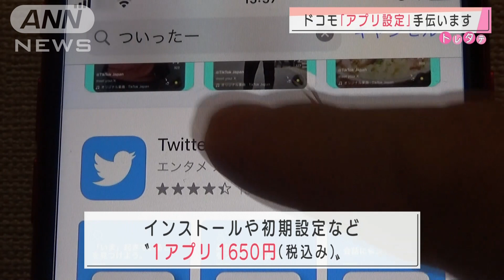アプリの設定を手伝います ドコモが新サービス(2020年11月20日)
1アプリ1650円。スマートフォンの設定を支援するサービスが始まります。

　NTTドコモは来月からスマホのアプリの設定などをサポートするサービスを全国のドコモショップで始めると発表しました。対象となるのは「LINE」や「メルカリ」「モバイルsuica」「ツイッター」などドコモのサービス以外の8つのアプリで、ドコモの回線契約者を対象にインストールや初期設定などを1つのアプリにつき1650円でサポートします。このサービスはこれまで約250店舗で試験的に実施していましたが、利用者から好評の声が多かったため、全国的に導入することを決めたということです。